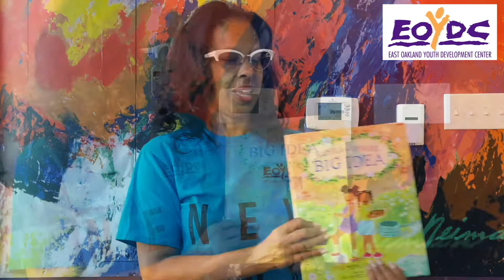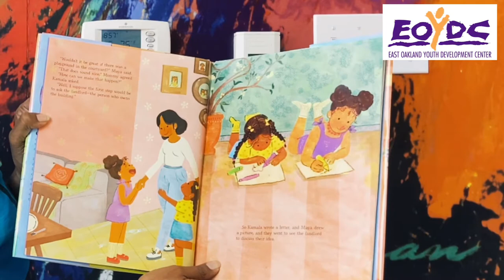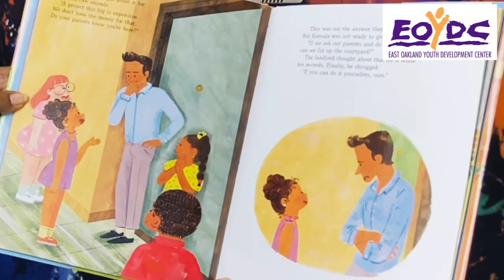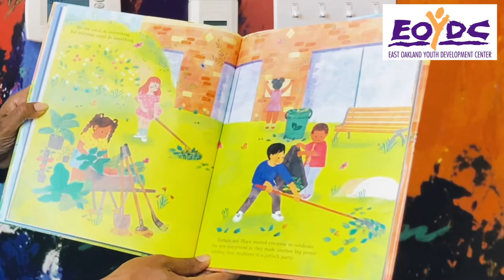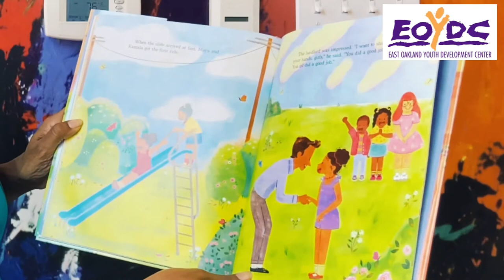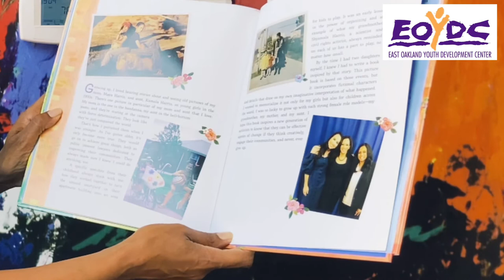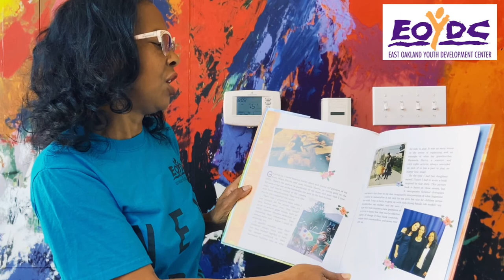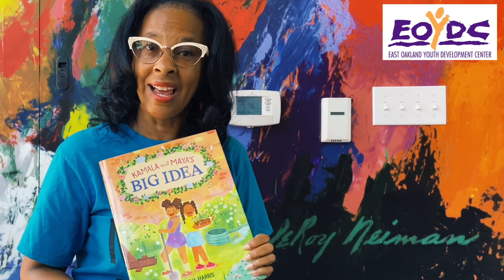EOYDC Story time: Kamala and Maya’s Big Idea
Join Ms. Regina from EOYDC or hear “Kamala and Maya’s big Idea” written by Meena Harris and illustrated by Ana Ramirez Gonzalez.